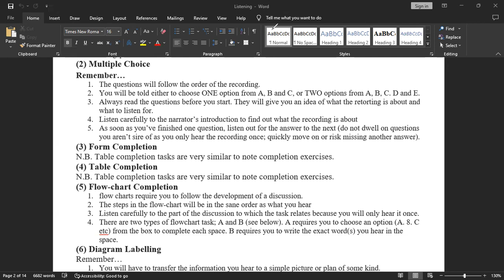IELTS Tips and Technic for IELTS Candidates